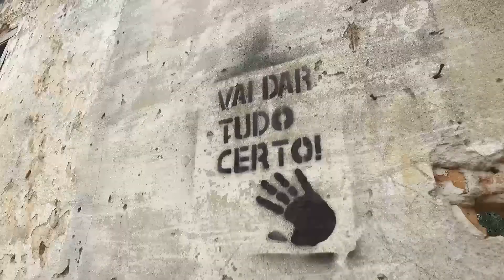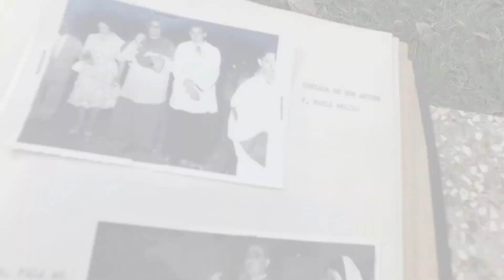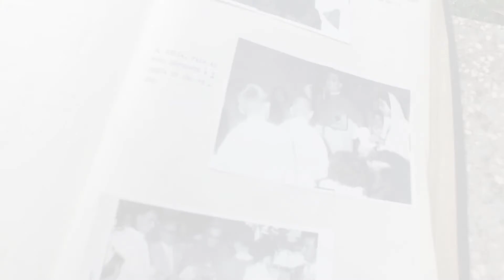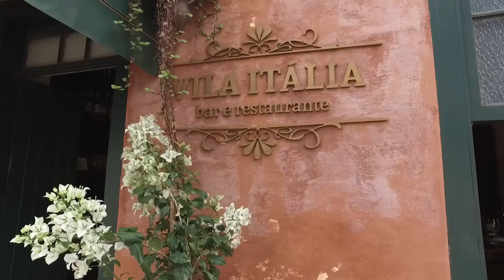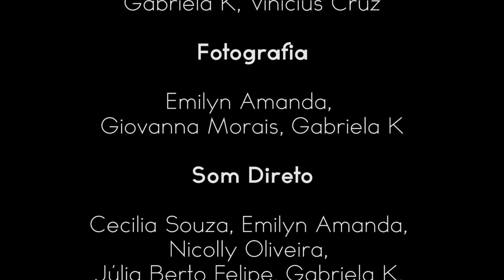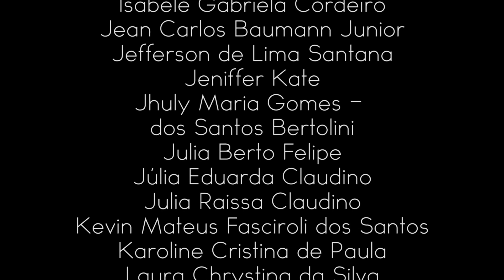Programa Curta Jovem | Filme "Vida Montealegrina" (2018)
O documentário “Vida Montealegrina” traz entrevistas com moradores e frequentadores ilustres do bairro Monte Alegre, como a conhecida Vandeca (que possui trailer de lanches no local) e o ator João Vitti.

O curta metragem “Vida Montealegrina” produzido por jovens do município de Piracicaba é fruto do projeto “O Curta que a gente quer fazer”. Com aulas teóricas e práticas, os participantes aprenderam durante o curso todas as etapas da produção de um filme, desde a redação do roteiro até a edição, passando por noções de produção, direção, luz, fotografia, som, arte, imagem e gravação, transformando o curso em um projeto de iniciação artística através do audiovisual destacando sempre o protagonismo juvenil.

A formação reuniu aproximadamente 40 estudantes, com idade entre 13 e 18 anos e teve o apoio da Secretaria Municipal de Ação Cultural, sendo realizado pela Educom.Arte e Instituto Ideia Coletiva, através da Lei Rouanet, com o patrocínio da Oji Papéis Especiais.